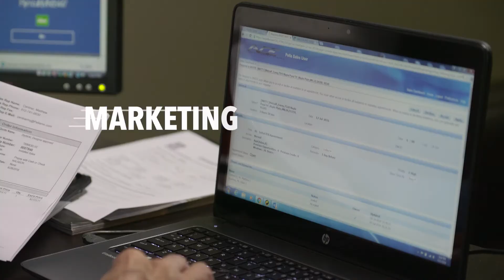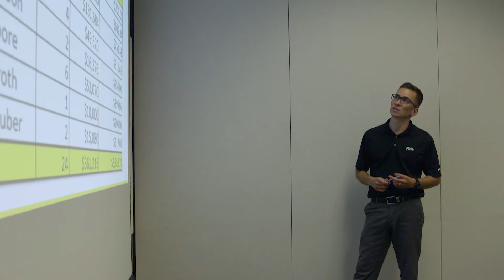Excel in Your Career with Sales at Pella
No matter your background, a career in sales at Pella is the perfect choice for you. Fuel your entrepreneurial spirit with unlimited opportunities to grow. With expert training, support and compensation, you can develop relationships with homeowners, builders, contractors or architects.